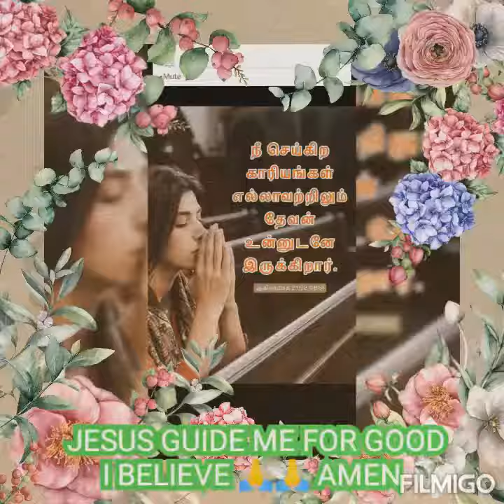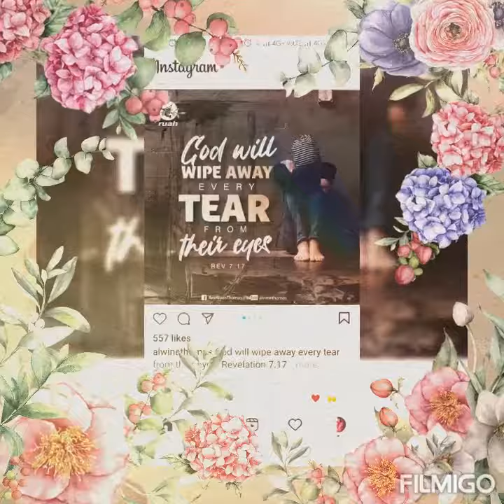JESUS GUIDE ME EVERYTHING FOR GOOD AMEN 💕💕😂🙏💐🤗